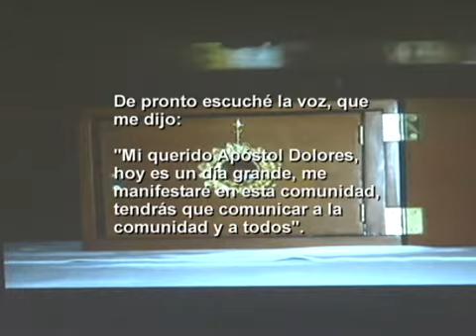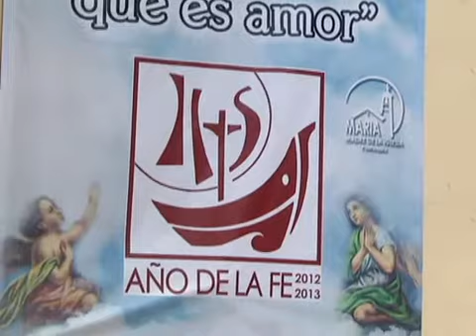Ángulos: Hostia Sangrante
Está a revisión científica la hostia que supuestamente sangró en un templo de Guadalajara.